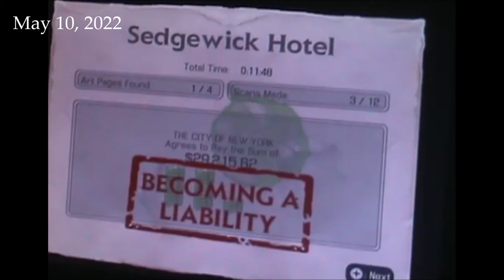Ghostbusters The Video Game👻🎮 (Wii) Gameplay PART FOUR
Safety Warnings Guidelines (from Ghostbusters The Video Game Guide Books!!!)

"Photosensitive Seizures"
A very small percentage of people may experience a seizure when exposed to certain visual images, including flashing lights or patterns that may appear in video games. Even people who have no history of seizures or epilepsy may have an undiagnosed condition that can cause these "photosensitive epileptic seizures" while watching video games.
These seizures may have a variety of symptoms, including light headedness, altered vision, eye or face twitching, jerking or shaking of arms or legs, disorientation, confusion, or momentary loss of awareness. Seizures may also cause loss of consciousness or convulsions that can lead to injury from falling down or striking nearby objects.
Immediately stop playing/watching the game and consult a doctor if you experience any of these symptoms. Parents should watch for or ask their children about the above symptoms-children and teenagers are more likely than adults to experience these seizures. The risk of photosensitive epileptic seizures may be reduced by taking the following precautions: Sit father from the screen; use a smaller screen; play in a well-lit room; do not play when you are drowsy or fatigued.

Gaming on my channel is an occasional thing! During celebrations or whenever I'm unable to make any time for acting/acting related entertainment videos or there's just too much going on to put all my focus into acting. Whenever that happens, gaming, dancing, and whatever possible random I come across will be upload instead.